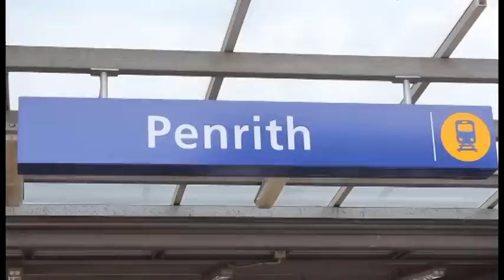TVS News 2-11-12